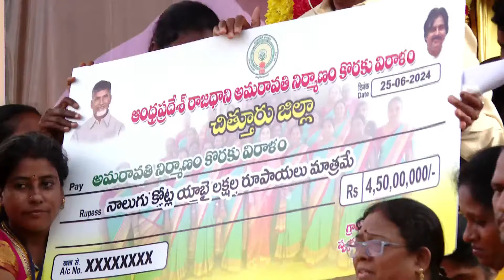కుప్పం బహిరంగ సభలో ముఖ్యమంత్రి శ్రీ నారా చంద్రబాబు నాయుడు గారి ప్రసంగం